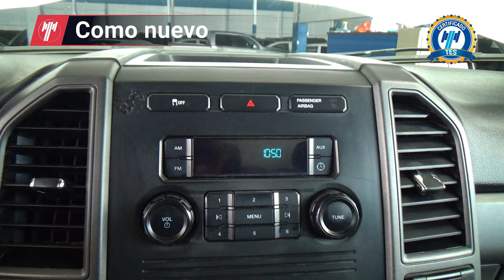Ford / F-450 / 2019 - 29187